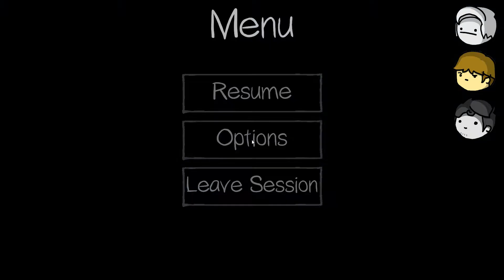Killing My Friends! (Phasmophobia)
Phasmophobia is still really fun